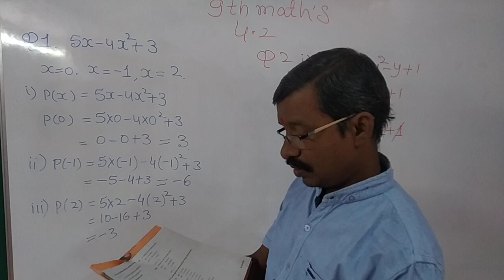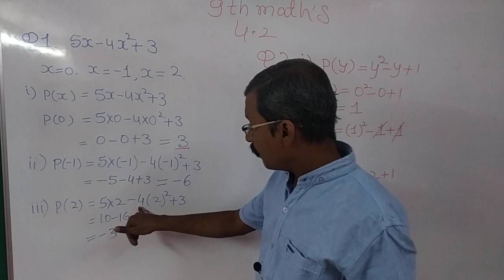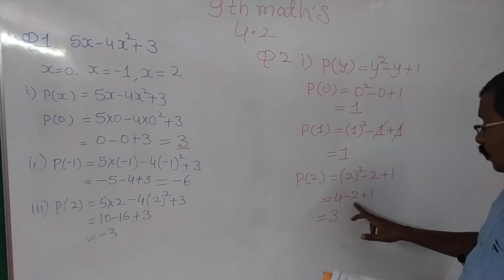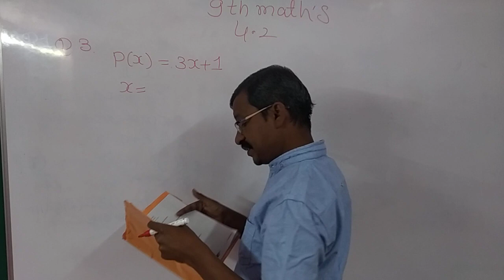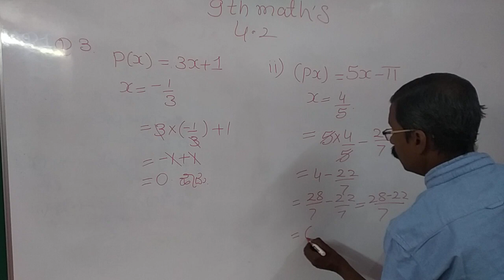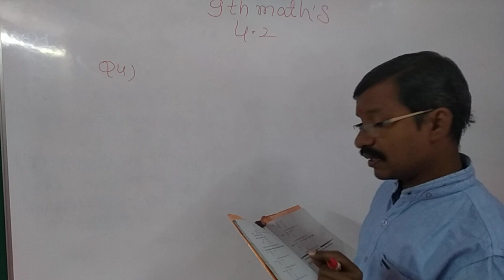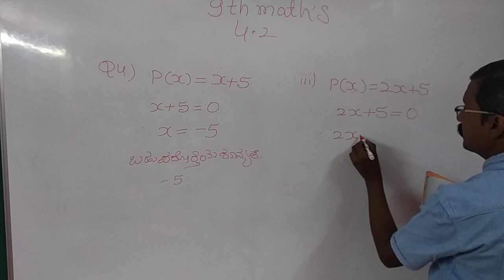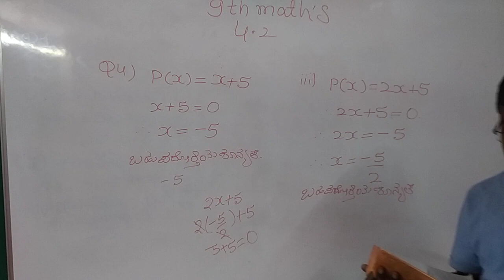9 th class maths chapter 4.2 polynomials in kannada hodlur foundation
9 th class maths chapter 4.2 polynomials in kannada hodlur foundation #9 th class maths chapter 4.2 polynomials in# kannada hodlur foundation